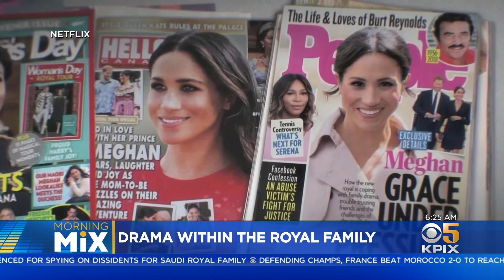MORNING MIX: Ellen on tWitch, Tory Lanez Trial, also Harry and Meghan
On today's Morning Mix with Gianna Franco, Amanda Starrantino, Justin Andrews, and Jessica Burch - They discussed Ellen's social media post to late DJ Stephen 'tWitch' Boss, the Tory Lanez trial with Megan Thee Stallion, and the special part series of Harry and Meghan. Check out the Morning Mix by the hour every weekday on KPIX 5 and streaming on CBS News Bay Area.